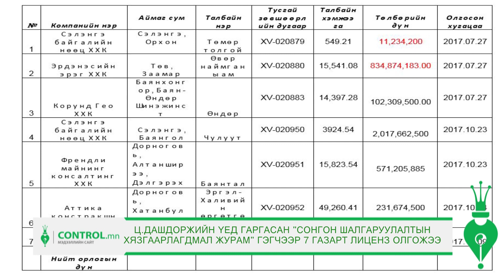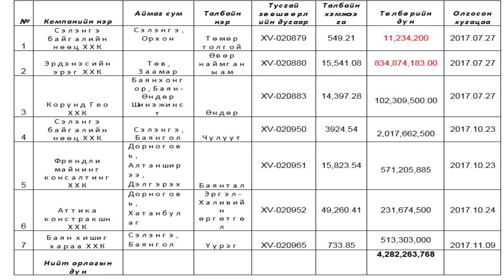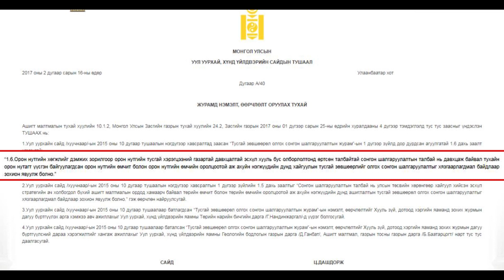MEDEE ZAAMAR 01 12 2018